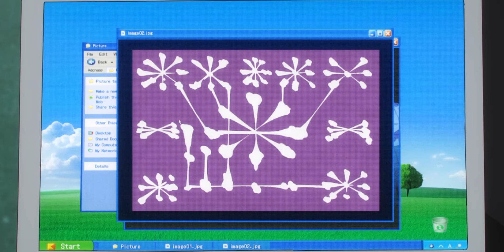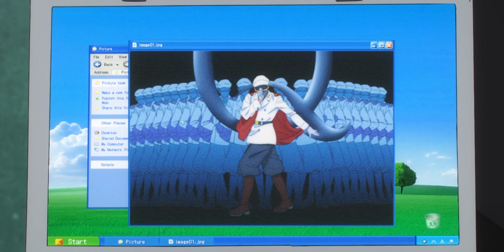Gojo Anime Part :) 25 Explained In Hindi | Rohit Nagar Anime Explain in Hindi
00:00 RECAP
00:17 Gojo Anime

A boy swallows a cursed talisman - the finger of a demon - and becomes cursed himself. He enters a shaman's school to be able to locate the demon's other body parts and thus exorcise himself.

1. This video is also for teaching purposes.
2. I only used bits and pieces of videos to get the point across where necessary.
3. It is not transformative in nature.
4. This video has no negative impact on the original works {It would actually be positive for them}

𝐁𝐚𝐜𝐤𝐠𝐫𝐨𝐮𝐧𝐝 𝐌𝐮𝐬𝐢𝐜 🎶 :)

Quries :-
jujutsu kaisen season 2 in hindi
jujutsu kaisen s2 recap in hindi
jujutsu kaisen season 2 recap in hindi
jujutsu kaisen in hindi
jujutsu kaisen hindi explained
shibuya arc explained
manga explaination in hindi
manga in hindi
manga in hindi explanation
ujutsu kaisen episode 8 explained in hindi
jjk s3 ep 5 explained in hindi
anime explainer hindi
best anime in hindi
anime explanation hindi
explained in hindi
anime oi
shibuya arc explained
manga explanation in hindi episode 1
comic book explained in hindi
new comic explanation in hindi
mangaka explain in hindi